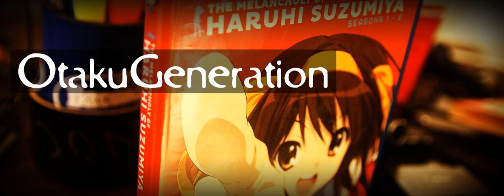OtakuGeneration.net :: (Show #677) Haruhi Suzumiya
Shownotes :: (show 677) :: (website) :: (podcast feed) :: (direct download) :: (direct iTunes link)

 With Haruhi Suzumiya, recorded live May 27th, 2018.

  This week we watched a classic and fan favorite. Join us, for another week, another show, with more otaku-tainment!

 Community

  OG Networks Facebook (the page) OG twitter OGN Instagram  Call Us!

::: Skype Voicemail ::: You can leave us voicemail using Skype, at: otakugeneration or call: -or- ::: Google Voice ::: You can also leave us voicemail with Google Voice, at: ; remember to hit # after the tone.

 &nbsp;

  Link(s) and Stuff

For Podcast promos or MP3 Feedback, email us, at: With the exact subject: MP3 PROMOTION :: (for podcast promos) MP3 FEEDBACK :: (for audio feedback) In the body of the message, put: Your Name Your Podcast Your website Brief copy about your podcast for us to read NOTE: No copyrighted music, or clips! We won't play promos with this kind of content! Unless you own the copyright, and have given us written authorization!

 Join us next week... for something that smells like a podcast, looks like a podcast, and sounds like a podcast but really isn't what you thought. A new show every Wednesday, so "podcast-in" with us! Download us, snear at us, but give us a listen... and maybe we won't respect you in the morning... *unless you're wearing PJs than we can talk*

It's still May! (but not for long) If you want to send us goodies like James, we often don't say no. (pie, cake and cookies, papercraft, OG comics; like many listeners have) ...and if you can't do that will take your pitty or votes and [insert OG-bribes here]. We appreciate the votes, donations, and comments even if we don't read them on the show... and iTunes reviews. Word-of-mouth advertising is also appreaciated.